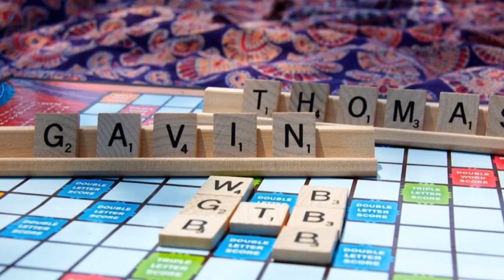Gavin Thomas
GTB in 2013